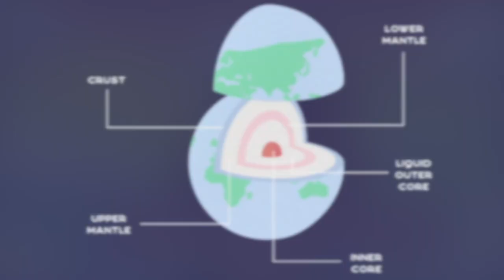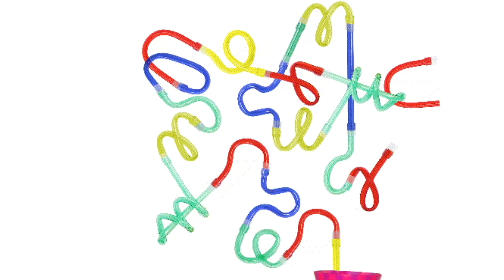What If Series?? digging through the Earth!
WHAT IF YOU DUG A HOLE THROUGH THE EARTH

Hop aboard for a wild ride as we embark on the most ludicrous adventure since someone decided to wear socks with sandals! Get ready to dig deep, I mean really deep, as we imagine what would happen if we decided to play "Operation: Earth Edition" and dig a ginormous hole straight through the planet! We'll be diving into the wacky world of gravity, dodging obstacles like mole people and giant earthworms, and finding out if we hit China or wind up in Narnia! So grab your shovel and your sense of humor, because this journey is gonna be a hole lot of fun!

Ahead of time Artlist

What If Series?? Digging a hole through the Earth!